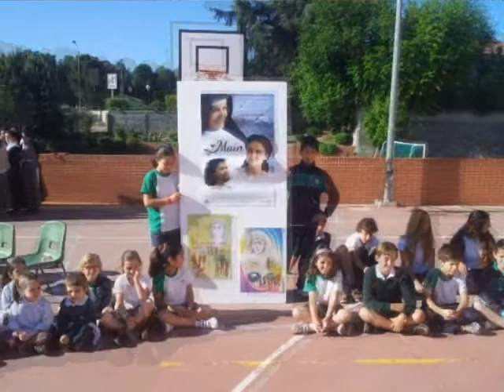Fiesta de Maín 2014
Vídeo que recoge las imágenes más relevantes de la fiesta de Maín 2014 en nuestro Colegio Salesianas Majadahonda